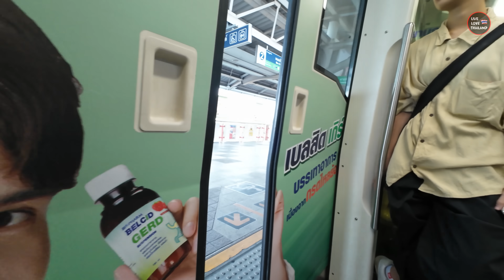Why BANGKOK Is Like This Now | This Is Why Tourists Are Here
So I am curious, which part of the video did you like the most? your opinion matters to me.

If you like this video, don't forget to press the like button, and maybe subscribe 😉, It means a lot to me for you, to join our big family Live Love Thailand

Also, If you like to support our work further and help us, to make even better videos, Join our channel membership by clicking the button next to subscribe, or the below link, and becoming one of our loyal members.

Stay safe see you in another Vlog.

• Tripod
• Gorilla pod